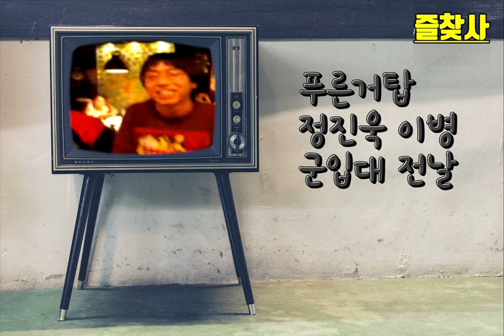푸른거탑 정진욱 이병의 실제 군입대전날 영상! 한창 SBS 웃찾사 희한하네를 하고 있을때 개그맨 정진욱은 해군홍보단 으로 입대를 했다 대한민국 남자라면 누구나 가야할 군대!충성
즐찾사 타임머신 섹션이네요
2005년 4월 11일 푸른거탑 정진욱이병 군입대 전날 영상입니다
요즘 코로나사태로 많은 일정들이 취소되고 사회적 거리두기 캠패인으로인해
저도 집에서 요즘 쉬면서 오래전부터 촬영해오던
이재형의 라이프 동영상들을 체크하다가
브이로그에 올리기는 뭐하고 해서
아예 그냥~ 시간여행이라는 컨셉으로 오래전 영상을 섹션에 올릴까 합니다.
이번 영상은 제가 아끼는 개그팀 졸탄의 리더 정진욱의 군입대 모습이네요
항상 누구나 주변의 형이나 친구 동생등이 군대갈때
함께 소주한잔 한다거나 밥먹으면서 응원을 해주죠
저희는 대학로 컬트홀 위쪽에 위치했던
싼 술집이라는 포장마차에서
진욱이를 송별했습니닷 ㅋㅋ
지금 보니까 진욱이는 많이 용되었네요 얼굴이 ㅋㅋㅋㅋ